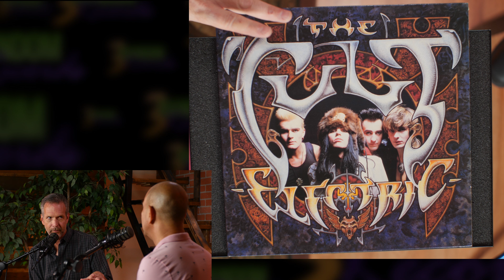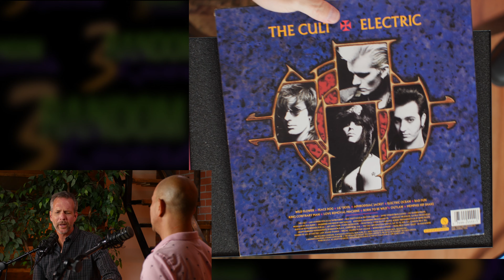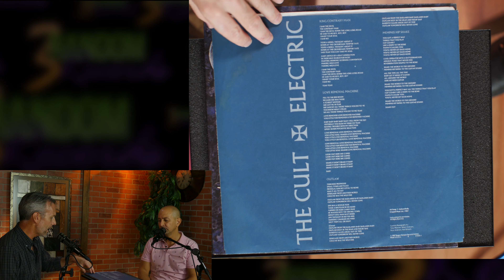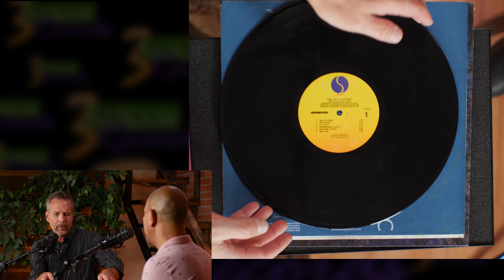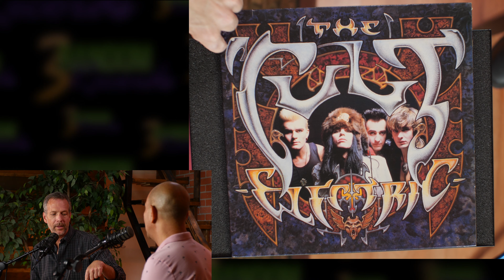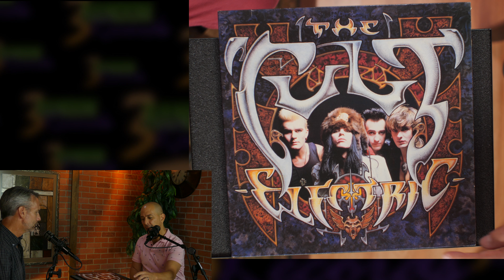3RR Show Segment: The Cult - Electric